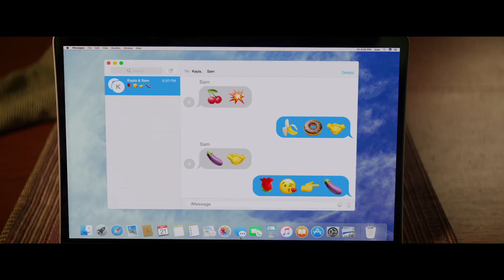BLOCKERS PREMIERE: 11. MAI KOMEDIE 12 ÅR 1 T. 41 MIN.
Tre foreldre skyr ingen midler for å forhindre døtrene sine fra å ha sex på promkvelden.

Medvirkende: Leslie Mann, John Cena, Kathryn Newton, Ike Barinholtz